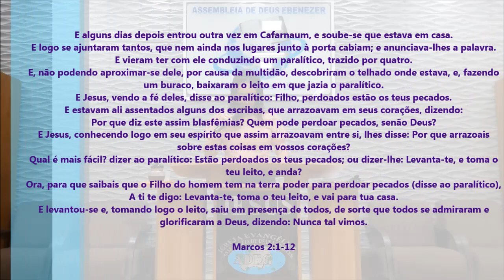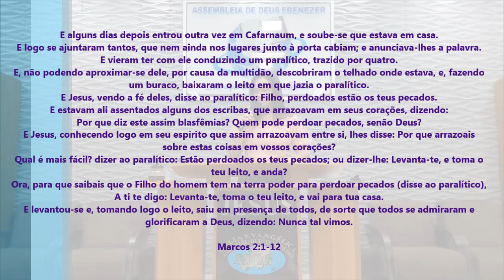Pregação Forte! Veja o Que Ela Pregou Para a Igreja - Pregação de Arrepiar 2022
Imagens: Pedro
Edição - Jefferson Alves
Pregação: Missionária Lucinéia

em PLANALTINA-GO

E alguns dias depois entrou outra vez em Cafarnaum, e soube-se que estava em casa.
E logo se ajuntaram tantos, que nem ainda nos lugares junto à porta cabiam; e anunciava-lhes a palavra.
E vieram ter com ele conduzindo um paralítico, trazido por quatro.
E, não podendo aproximar-se dele, por causa da multidão, descobriram o telhado onde estava, e, fazendo um buraco, baixaram o leito em que jazia o paralítico.
E Jesus, vendo a fé deles, disse ao paralítico: Filho, perdoados estão os teus pecados.
E estavam ali assentados alguns dos escribas, que arrazoavam em seus corações, dizendo:
Por que diz este assim blasfêmias? Quem pode perdoar pecados, senão Deus?
E Jesus, conhecendo logo em seu espírito que assim arrazoavam entre si, lhes disse: Por que arrazoais sobre estas coisas em vossos corações?
Qual é mais fácil? dizer ao paralítico: Estão perdoados os teus pecados; ou dizer-lhe: Levanta-te, e toma o teu leito, e anda?
Ora, para que saibais que o Filho do homem tem na terra poder para perdoar pecados (disse ao paralítico),
A ti te digo: Levanta-te, toma o teu leito, e vai para tua casa.
E levantou-se e, tomando logo o leito, saiu em presença de todos, de sorte que todos se admiraram e glorificaram a Deus, dizendo: Nunca tal vimos.

Marcos 2:1-12